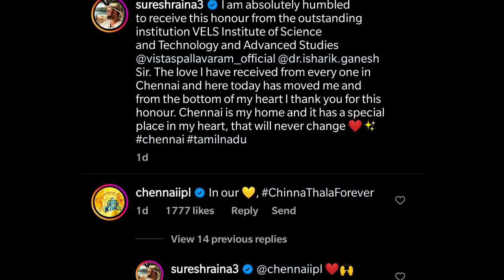IPL 2023 - 8 BIG News For IPL on 8 Aug (ABD Return Date, KKR New Rule, Pak Players IPL, Reply Aus)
Must Watch